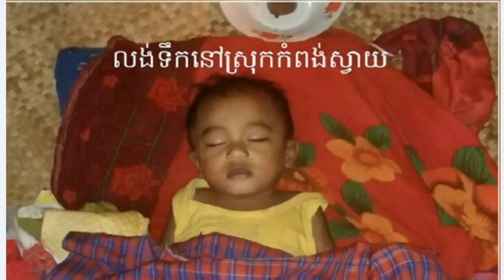ក្មេងប្រុសអាយុ១៥ខែម្នាក់ បានលង់ទឹកប្រឡាយស្លាប់យ៉ាងអាណោចអាធ័ម,Khmer Hot News, Mr. SC